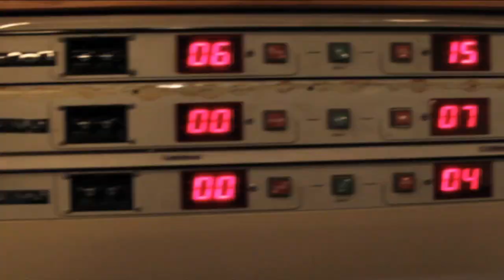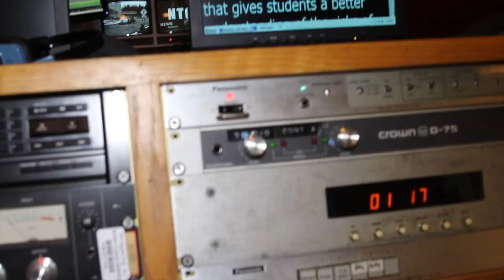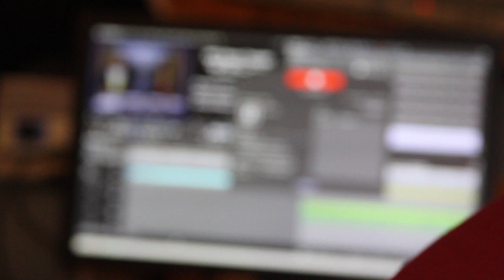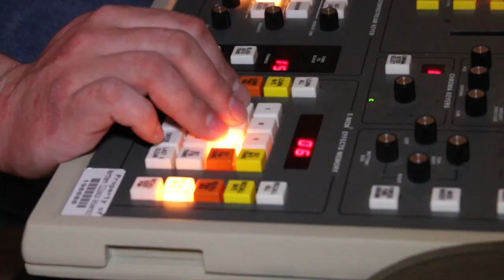NTC Behind the Scenes - a Micro Documentary